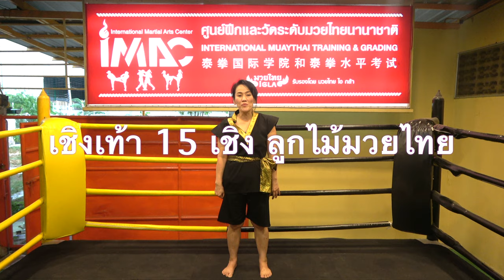15 เชิงเท้า เทคนิคลูกไม้มวยไทย ศิลปะการต่อสู้ Muaythai IGLA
คลิปสอนลูกไม้ไม้มวยไทย ศิลปะการต่อสู้ เชิงเท้า 15 ท่า (Muay Thai)ในหมวด การใช้เท้า สอนโดย ครูมวยไทย Patty แพ็ตตี้ นรีภัสร์ ศุภพิทักษ์พงษ์ และ สาธิตโดย Michelle มิเชล พิมนภัทร์ ศุภพิทักษ์พงษ์ ที่ศูนย์สอบมวยไทย IGLA ยิมมวยไทย IMAC DOJO ลาดพร้าว 101 ซอยโพธิ์แก้ว 3 แยก 9 ในคลิปนี้เป็น ลูกไม้มวยไทย ที่แตกแขนงมาจาก แม่ไม้มวยไทย เฉพาะในหมวดการใช้เท้าทั้งหมด 15 ท่า ดังนี้
1. เตะเปิดทวาร
2. ลงดานประตู
3. กระทู้ขรัวตา
4. โยธาสินธพ
5. มานพเล่นขา
ุ6. มัจฉาเล่นหาง
ึ7. กวางเล่นโป่ง
8. ณรงค์พยุหบาท
9. จระเข้ฟาดหาง
10. กินนรีเล่นน้ำ
11. ตามด้วยแข้ง
12. แปลงอินทรีย์
13. พาชีสะบัดย่าง
14. นางสลับบาท
15. กวาดธรณี

สนใจเรียนมวยไทย และสอบใบประกาศนียบัตรรองรับวิทยะฐานะมวยไทยระดับโลก มวยไทย IGLA ติดต่อขอรายละเอียดได้ที่ IMAC DOJO ที่ Line ID : @laxmirung